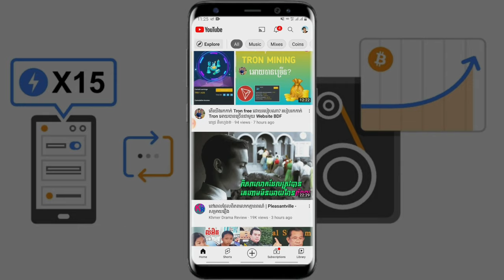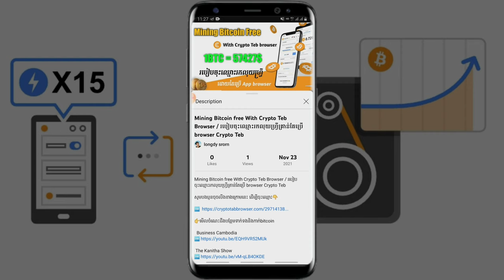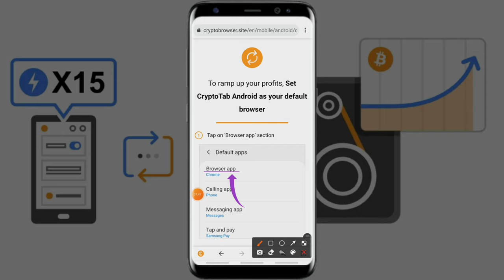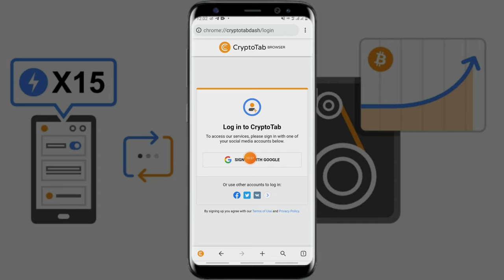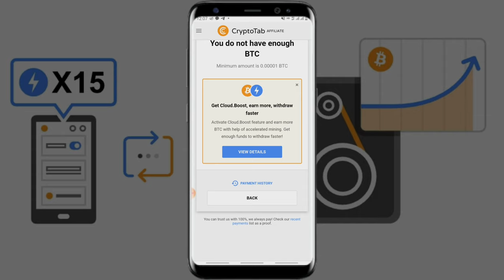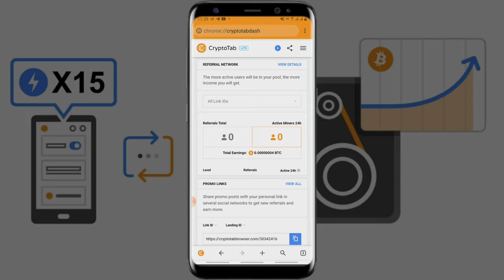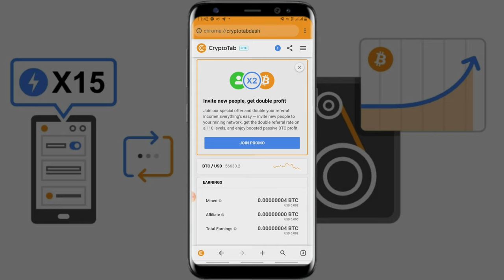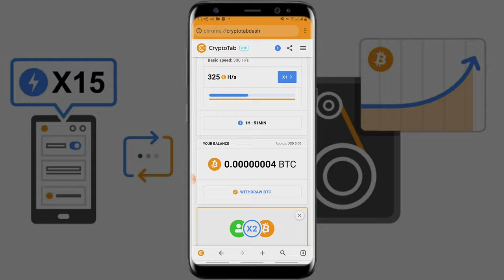Mining Bitcoin free With Crypto Teb Browser / របៀបចុះឈ្មោះរកលុយហ្រ្វីគ្រាន់តែប្រើ browser Crypto Teb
👉មើលចំណេះដឹងបន្ថែមទាក់ទងនិងកាក់bitcoin

បញ្ជាក់ 📵 ហាមយកវីដេអូទៅផុសនៅក្នុងយូធូបបើមិនមានការអនុញ្ញាត❌
 Confirm 📵 Do not upload videos to YouTube without permission❌